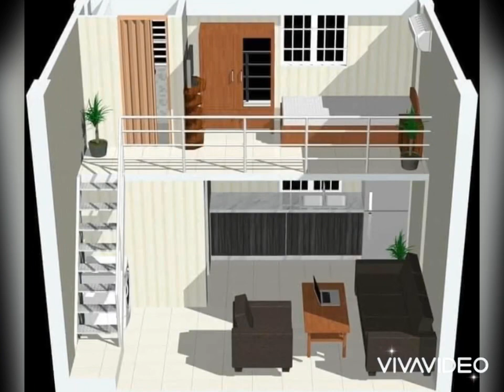Interior design studio room